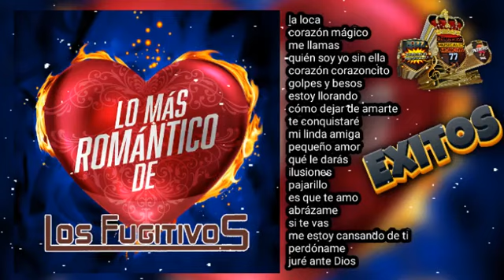lo más romántico de❤️ fugitivos